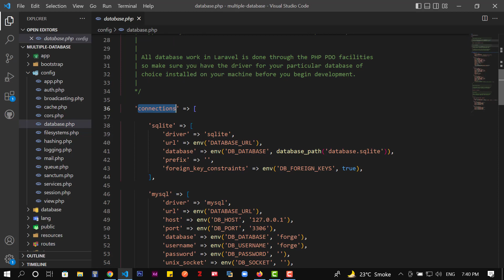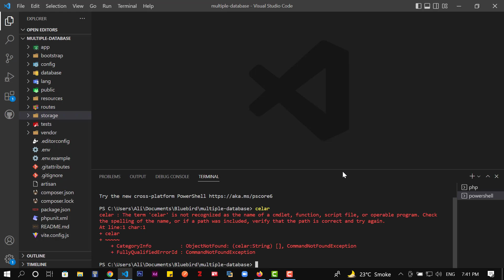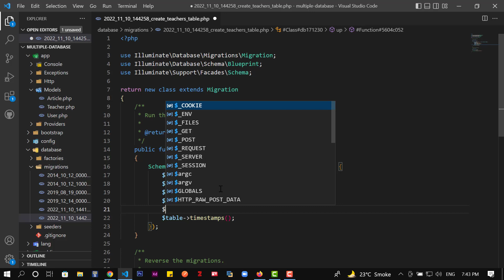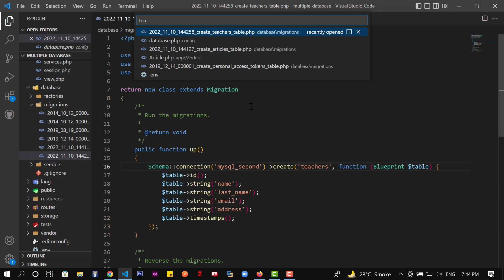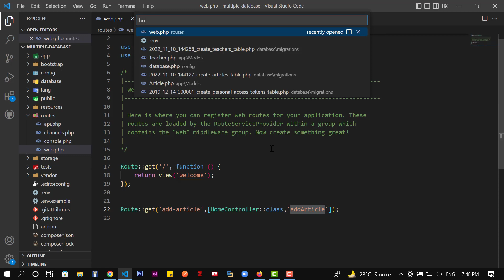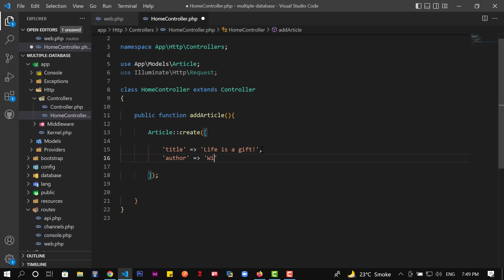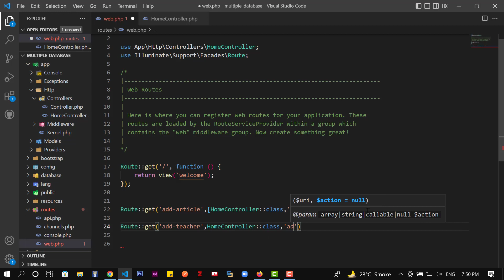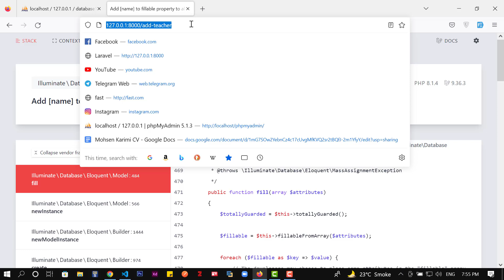Multiple Database Connections In Laravel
In this tutorial, you can easily learn how to use multiple database connections in Laravel.
Laravel allows connecting multiple databases with different database engines. Laravel has inbuild support for multiple database systems.